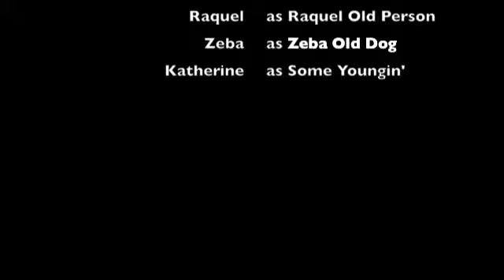Old People Club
We at Yatiis welcome you to venture into the world of old people. What they do and their feelings on 'youngins'.